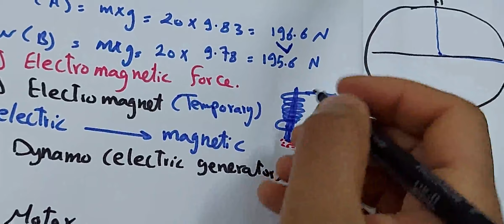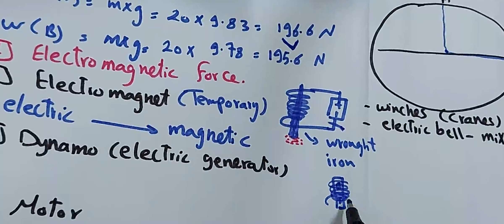Prep 1 unit 2 lesson 1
Fundamental forces in nature